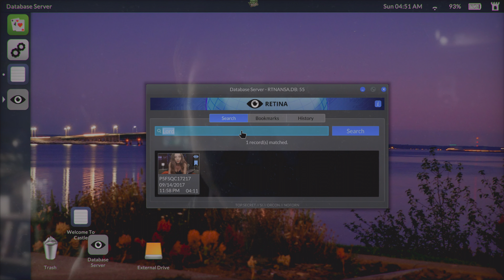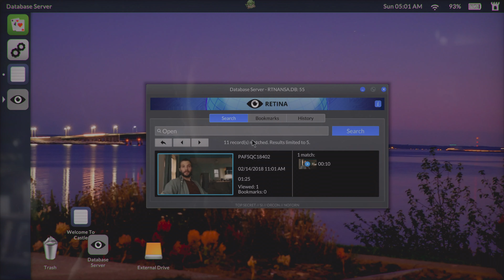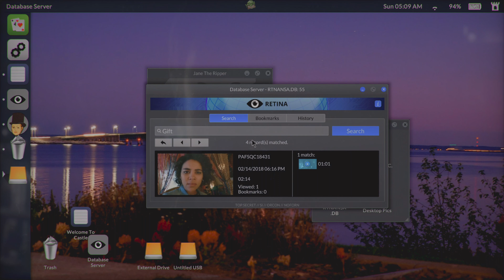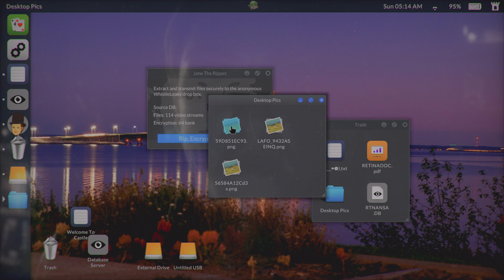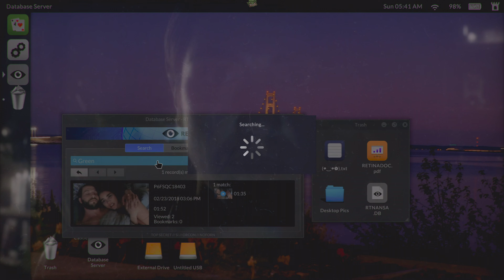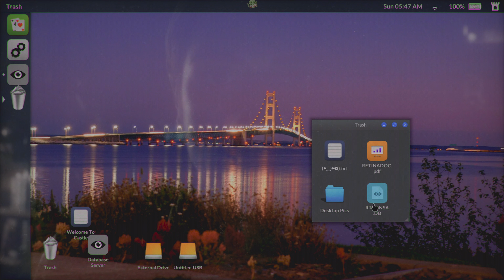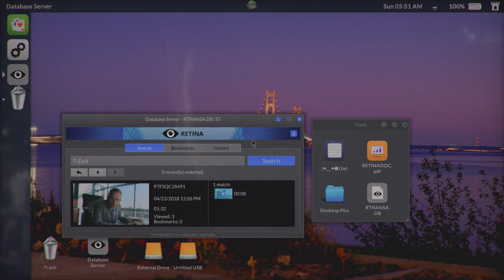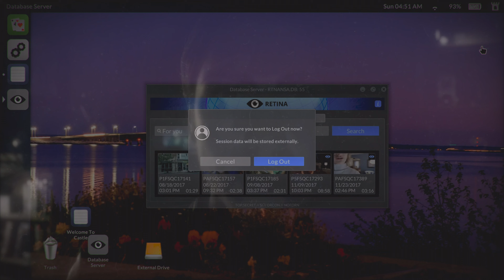Telling Lies - Part Four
"Telling Lies" is a video game about personal conversation and the information contained therein. Video surveillance is a powerful tool. Search through hours of personal conversations obtained from NSA video surveillance. Discover multiple stories happening in a short period of time. A thrilling game with a lot of surprises. Interesting, provocative, and seductive, you'll always want more. It was about 6 hours long for me, but it could be longer for those more interested in drama. There is no "game" in the game as it all takes place behind a computer screen. It’s new interesting and was worth my time.